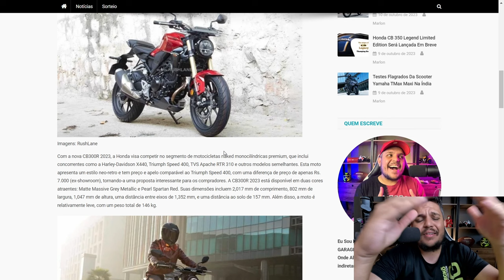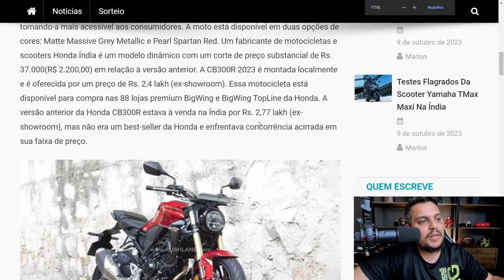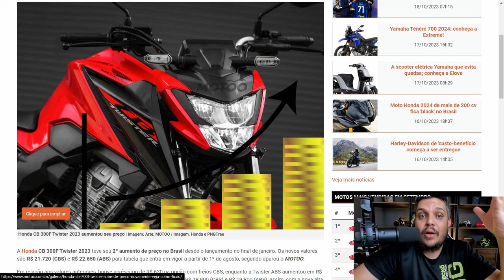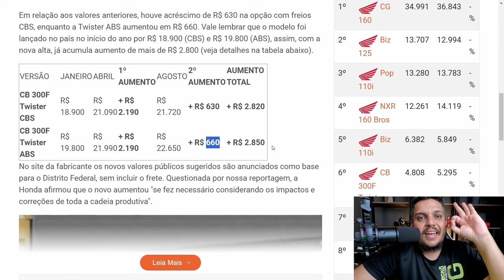HONDA lança versão 2024 da CB300R com VALOR MENOR de 2023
✅Haya Creations✅
Film Maker
✅Vulcan Radical Store✅
Endereçõ: Rua Marquês do Herval, 95 - Centro
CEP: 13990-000